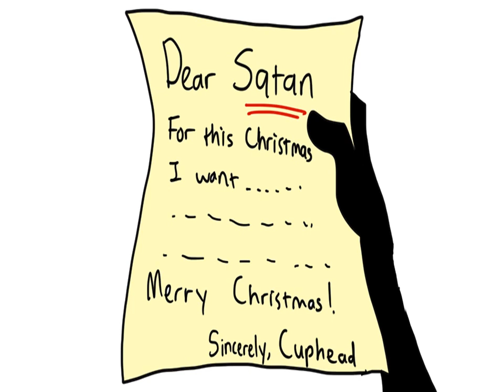Cuphead comic (Thai) l จดหมายของซานต้า (?)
Comic by Ruubesz